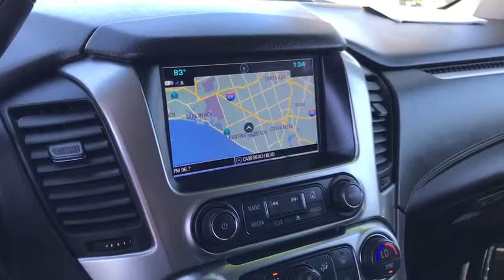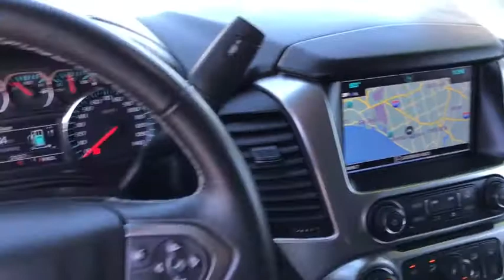2018 Chevrolet Tahoe Huntington Beach, Costa Mesa, Orange, Irvine, Fountain Valley, CA 44311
Silver Ice Metallic Used 2018 Chevrolet Tahoe available in Huntington Beach, California at DeLillo Chevrolet. Servicing the Costa Mesa, Orange, Irvine, Fountain Valley, CA area.

DeLillo Chevrolet
18211 Beach Boulevard

BUY ANY USED VEHICLE FOR OVER $20,000 AND GET A YEAR BEACH PARKING PASS FROM DELILLO CHEVROLET.2018 Chevrolet Tahoe LT RWD 6-Speed Automatic Electronic with Overdrive EcoTec3 5.3L V8YOU HAVE FOUND THE HOME OF THE NICEST PEOPLE IN TOWN! Recent Arrival!Prior Rental